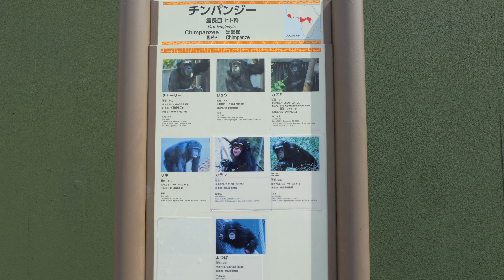臨時アルファオス チャーリー爺ちゃん 東山動植物園 チンパンジー 202403